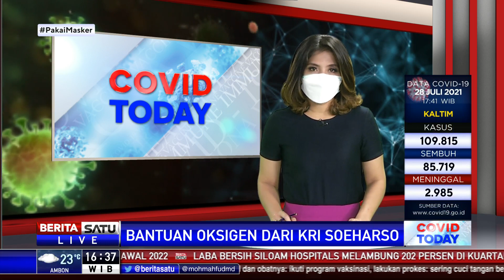KRI dr. Soeharso Menyuplai Stok Oksigen Provinsi Jawa Tengah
Provinsi Jawa Tengah mendapat bantuan oksigen dari KRI Dokter Soeharso yang berlabuh di Pelabuhan Tanjung Emas Semarang, Jawa Tengah. Di kapal rumah sakit ini, dapat memproduksi 150 ribu liter oksigen per hari dan diprioritaskan untuk kebutuhan rumah sakit di Semarang.